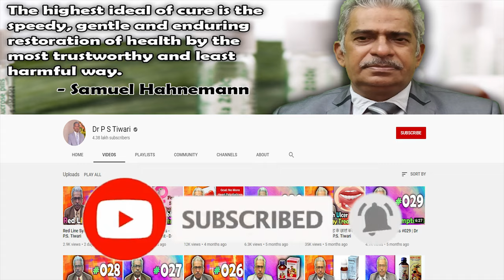Agaricus - Golden Symptoms -- Dr P.S. Tiwari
Welcome to another video from Dr. P.S Tiwari. Today I'll be talking about Golden Symptoms of Agaricus.

Medicines Discussed
Agaricus 30
Agaricus 200

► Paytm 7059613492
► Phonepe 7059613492